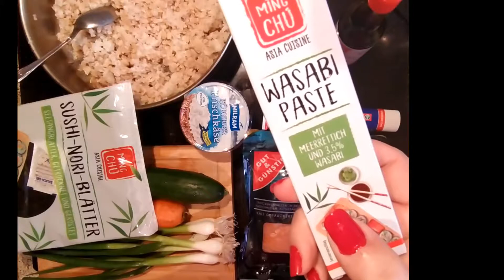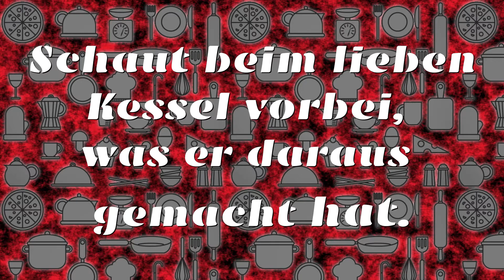Lieke kocht - Lieke Vs Kessel Part 5 🍽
In diesem Format zeige ich euch ein paar Rezepte, sei es im Battle gegen den lieben Kessel YT oder auch so ein paar.
Hoffe euch gefällt das Video, falls ihr genaue Angaben wollt, lasst es mich wissen, dann ändere ich die Beschreibung noch.

Eure Lieke